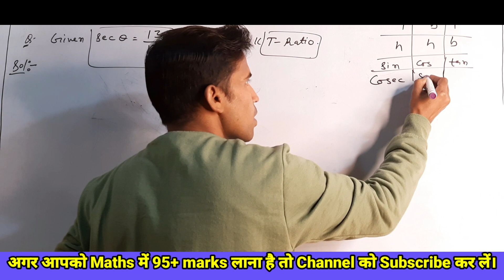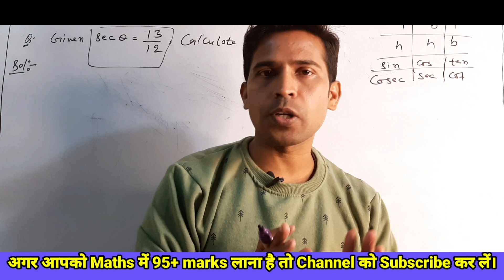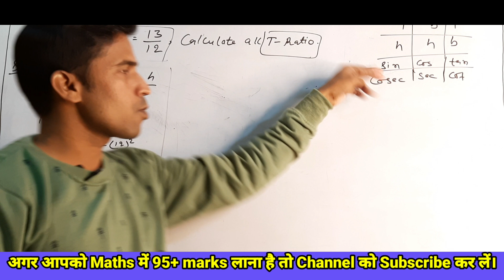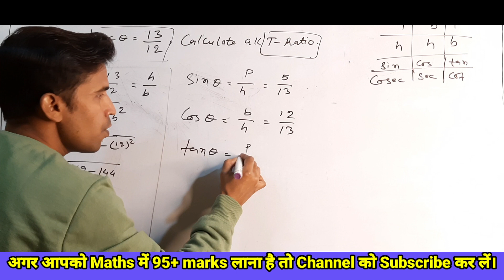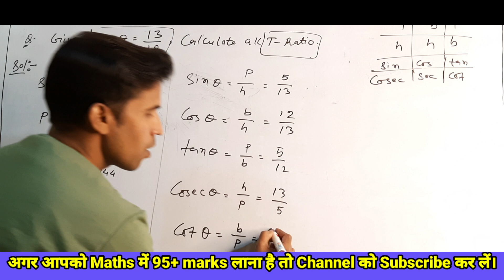Trigonometry Class 10|🔥important Ques| 🔥CBSE Board Exams 2023| RD Sharma, RS Aggarwal, PYQs| Part-3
Trigonometry Class 10|🔥important Ques| 🔥CBSE Board Exams 2023| RD Sharma, RS Aggarwal, PYQs| Part-3 @Dynamicmath8